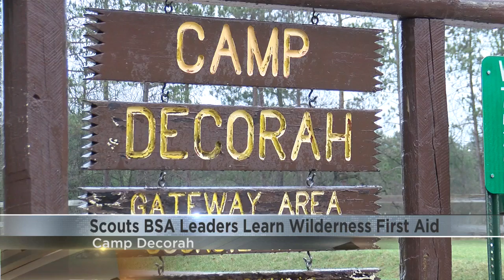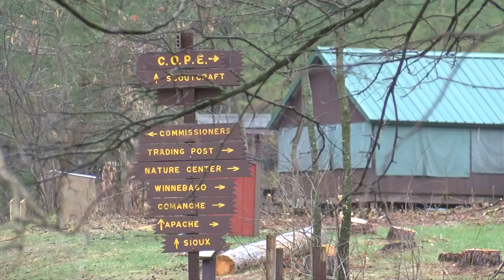Scout BSA leaders undergo "Wilderness First Aid" training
Sunday at Camp Decorah, leaders of Scouts BSA were trained on how to handle real world situations that they may face when leading their expeditions.